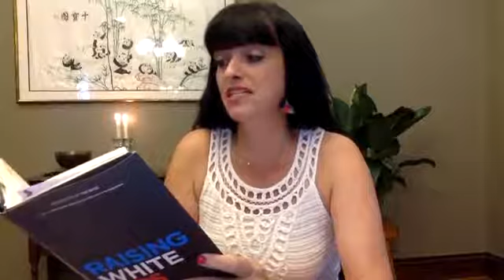HBC Reflection by Lauren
Daily Reflection by Lauren on 6/8/20